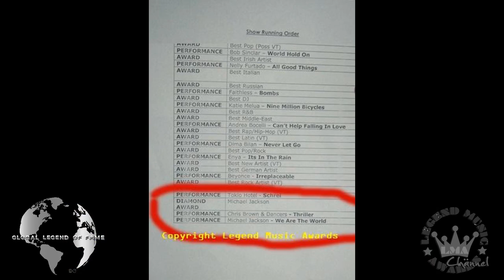LMA © Private Archive - Michael Jackson Background of past work and travel experience 3 WMA06 Rare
INTRO/ OUTRO: music free courtesy by audionautix.com (free use)
INTRO/OUTRO: video editing free courtesy by intromaker (free use)
VIDEO: music free courtesy  by YT and FB collection (free use)
VIDEO: editing courtesy by VSDC / Youcut